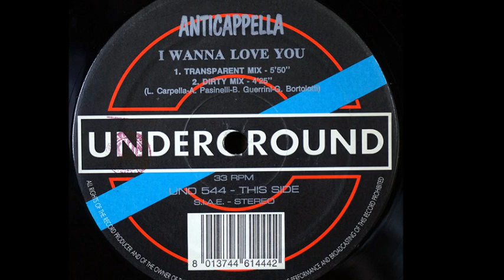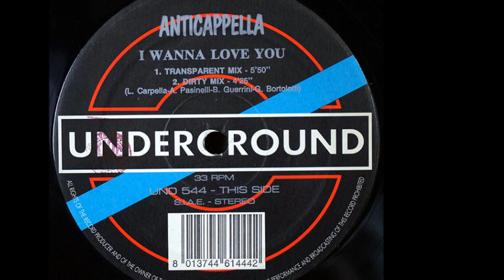Anticappella - I Wanna Love You (Dirty Mix) (B2)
Anticappella ‎- I Wanna Love You
Sello:Underground
Formato:Vinyl
País:Italy
Publicado:1993
Género:Electronic
Estilo:Makina, Italodance
Recorded By B. Guerrini, L. De Preti, Magic Domingo
Mixed By B. Guerrini
Written By A. Pasinelli, B. Guerrini, G. Bortolotti, L. Carpella